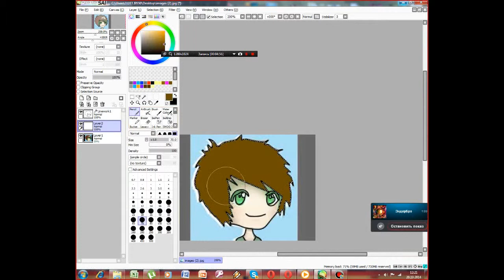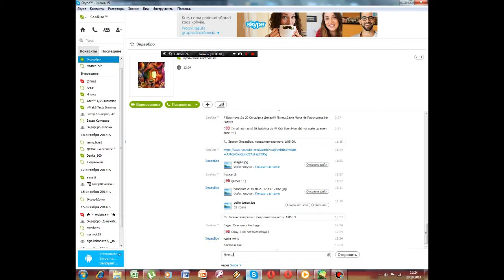SpeedArt #22 EeOneGuy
Hello Guys I`m SanRise I`m Gonna To Drawing And Can Animations
Мusic-JukeBox